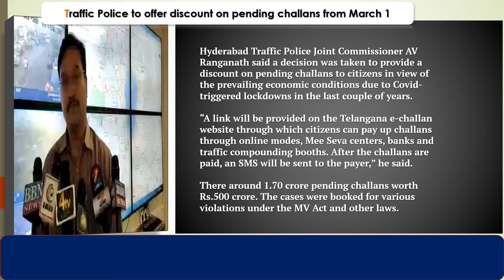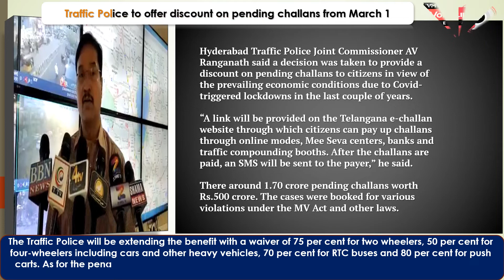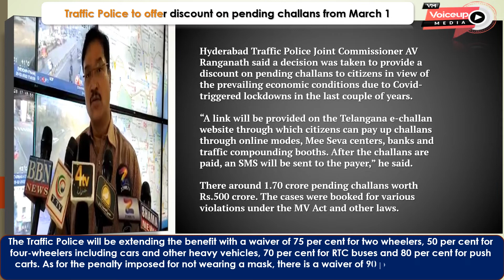offer discount on pending challans today onwards in Telangana